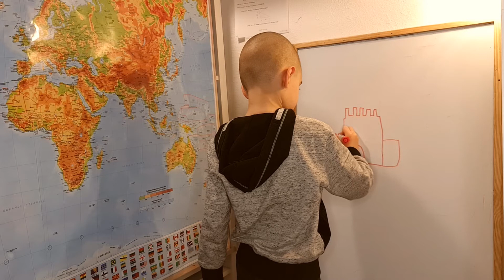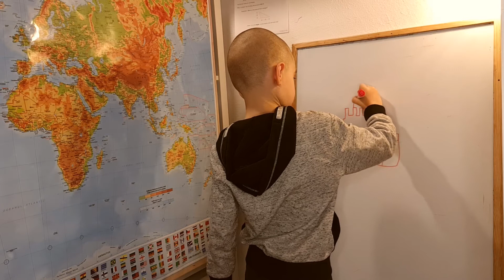Cum să desenezi un castel